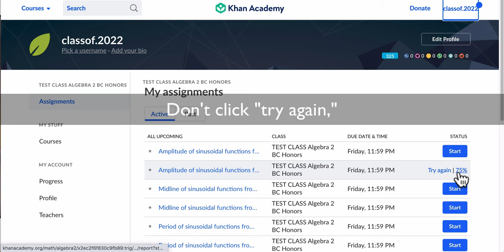Accessing a Second Attempt